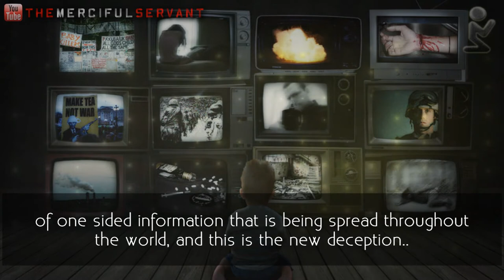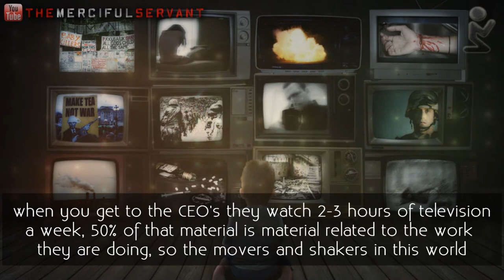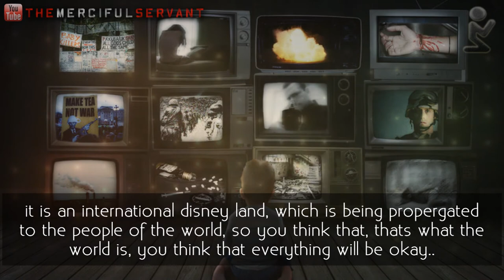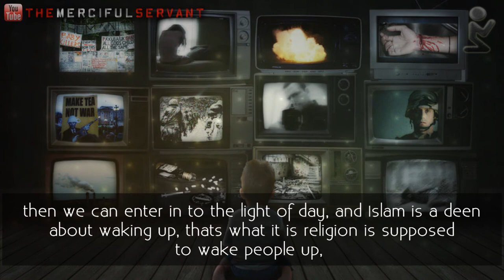Tools of Shaytaan - Television & Media - Talash Peace